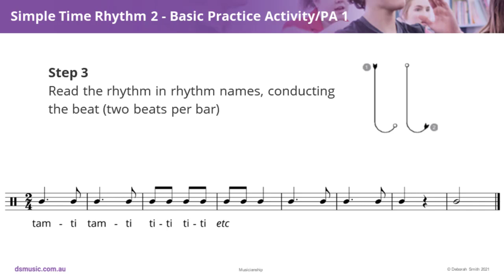Mini-Musicianship: Simple Time 2 Basic Practice Activity/PA 1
This “Deborah Smith Music” video tutorial is a Mini-Musicianship task. This example is a chance to practice sightreading a rhythm in Simple Time. For more like this, see the Music Language Online Course - Musicianship Module, which is available